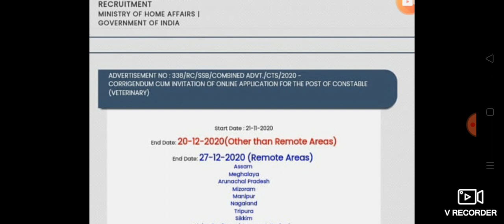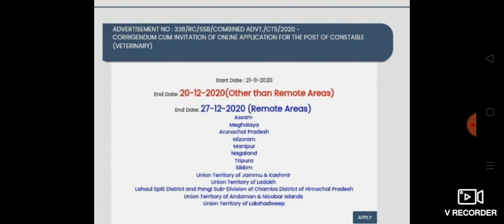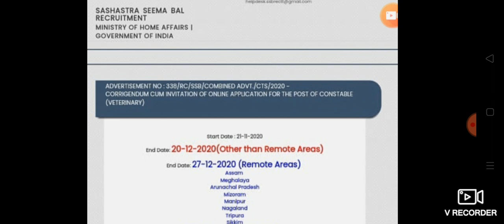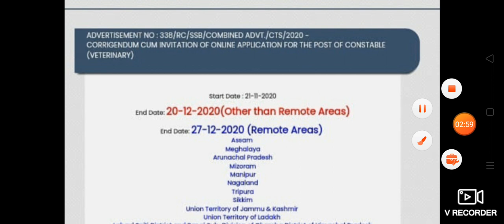Good SSB Constable Recruitment 2021 Last Date Extended for Remote area ...like J&K